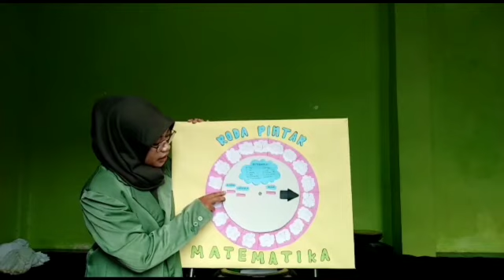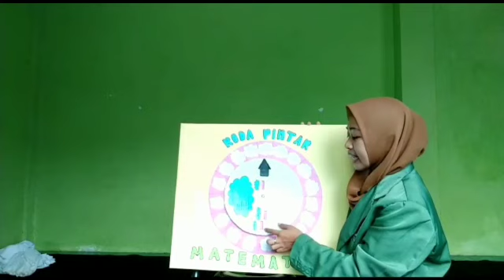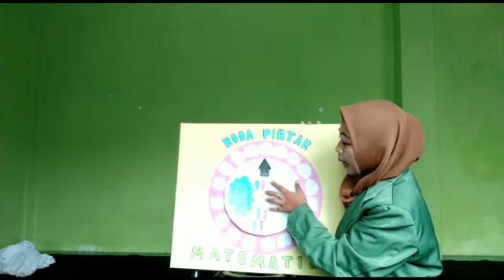RODA PINTYAR MATEMATIKA (K.10) Pendidikan Matematika Unugiri